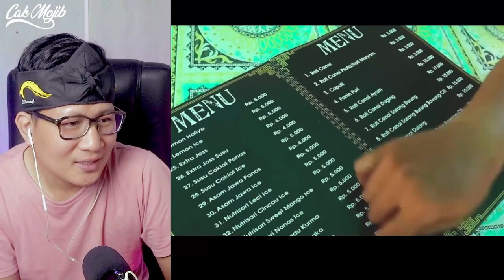MAMAK MALAYSIA INI JUAL ROTI CANAI DI INDONESIA⁉️MENU SPESIAL ROTI CANAI TSUNAMI.‼️VIRAL INDONESIA.?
BESAR DI MALAYSIA! KINI MEMILIH PINDAH KE INDONESIA! UNTUK PERNIAGAAN MAKANAN MALAYSIA DI MADURA #100

😱TERKEJUT..❗ DAN SEKARANG FAMOUS MUNGKIN HANYA ADA SATU DI MADURA INDONESIA ❗

+ @MORINA REACT
+ @MORINA OFFICIAL
+ @CAKMOJIB NEW
+ @KEBUN CAKMOJIB